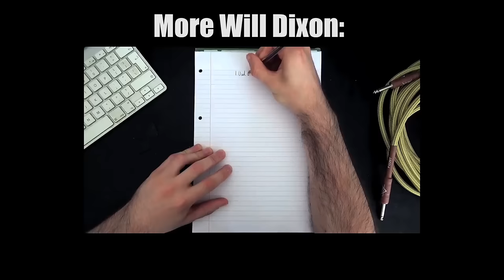Will Dixon | Goliath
Written and performed by Will Dixon
Produced by Jimmy Balch
Drums by Todd Bryanton
Video edited by Todd, editing assistance by his lovely and talented wife Audra

Lyrics:

Now you're twice the man you want to be,
No one told you you could stop,
Trapped inside a power fantasy,
Holding on too much too much to drop

Now you can't help feeling dirty,
Man you used to be so clean,
They told you you could be a real man,
If you were big and tough and mean,

Can you believe your eyes?
He's got mountain ranges stretching up his spine,
If you believe the lies,
He's got shoulder blades that scrape against the sky,

But you're living inside a bell jar,
And no one's ever told you this,
You're a man because you say you are,
Such a simple thing to miss,

Oh hi Goliath I know you've been lying,
Why would you exaggerate your size?
Oh hi Goliath I know you've been lying why?